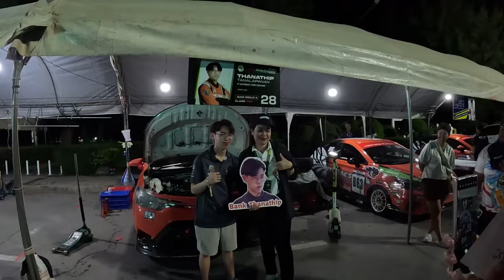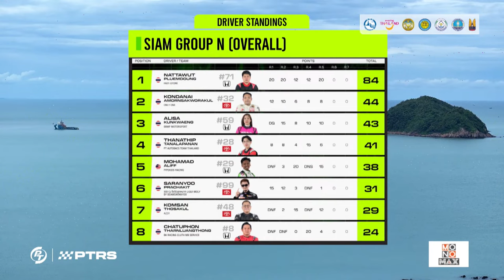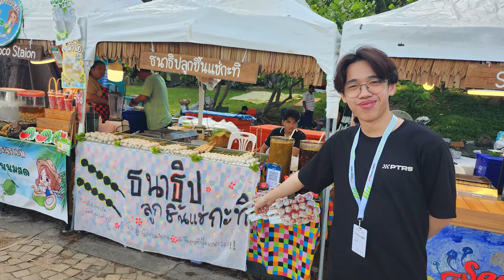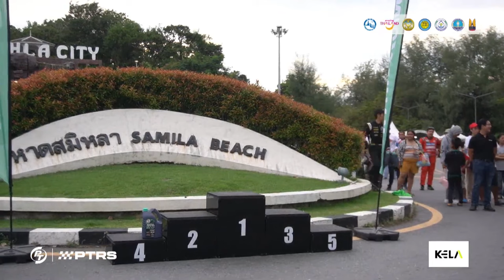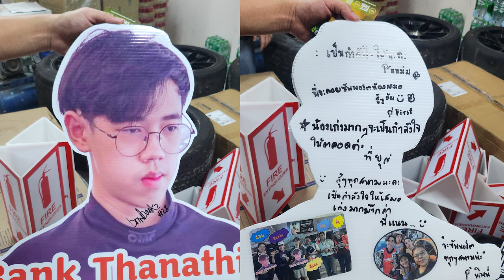PTRS2024 SongkhlaGP | bnwbankz's Vlog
เดินทางมาถึงสนามสุดท้ายอย่าง "Songkhla Grandprix" เป็นสนาม Street Circuit ที่สวยและท้าทายมากๆของ รายการ PT Maxnitron Racing Series 2024 โดยภายในคลิปนี้จะพาตามติดชีวิตผมว่าใน Race Weekend ที่สงขลาผมทำอะไรและไปไหนบ้าง สุดท้ายนี้ฝากติดตาม Vlog ต่อๆไปของผมด้วยนะครับ ขอบคุณครับ

Timeline
00:00 Intro
00:38 Day 1
02:25 Day 2
07:18 Day 3
15:26 Day 4 Race 6
34:16 Day 5 Race 7
45:14 Outro

massobeats - gift
massobeats - glimmer
massobeats - floral
Track: Infraction- Loony Music